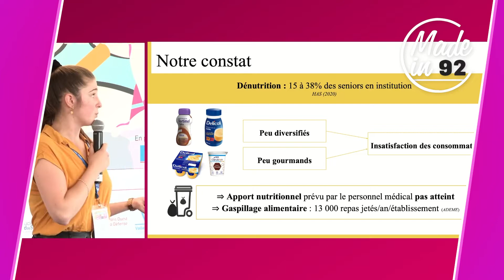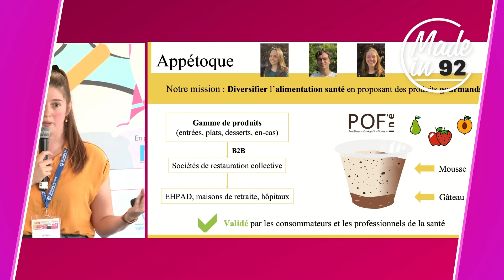38- APÉTOQUE - Juliette STYM-POPPER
Appétoque a pour ambition de diversifier l’alimentation santé en proposant des alternatives gourmandes aux produits enrichis à destination des personnes ayant des besoins physiologiques spécifiques.

AFIN QUE APÉTOQUE REMPORTE LE PRIX DE L’INTERNAUTE, VOTEZ #38 SUR LE GOOGLE FORM SUIVANT